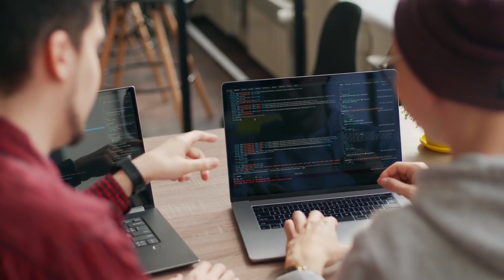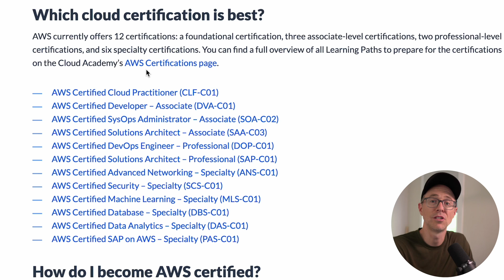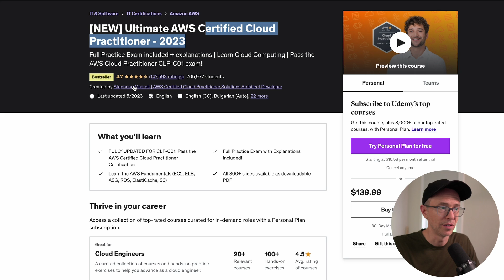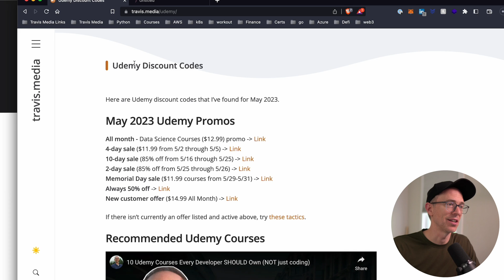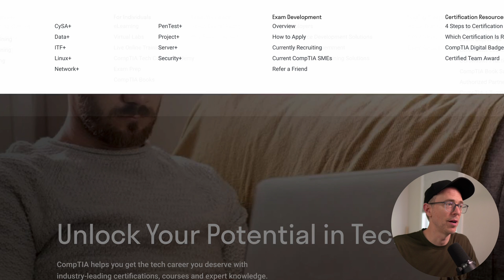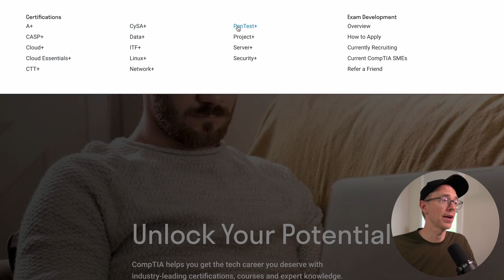Why Self-Taught Developers SHOULD Get Certified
There seems to be a lot of backlash out there about the validity of IT certifications and whether they help you all. Many say they are a waste of time and don't really prove anything.

In this video, I want to talk about it given my experience with getting a few certifications as well as being in the industry 7 years.

I'll give 3 reasons why I think self-taught developers and DevOps engineers SHOULD get certified, offer my suggestions for courses and paths, and end with a few warnings.

What certifications did I miss? Which do you think are valuable? Let's discuss in the comments.

Course recommendations
AWS Cloud Practitioner
AWS Solutions Architect
Azure AZ-900
Azure AZ-104

Timestamps
00:00 Intro
01:39 Reason 1
03:03 Reason 2
03:56 Reason 3
05:16 What certifications?
07:02 What and where to learn?
10:34 Warning 1
11:04 Warning 2
11:38 Warning 3 (important)
12:49 Outro

Learn to Code Blueprints 👉
Learn to Code Web Developer Blueprint
AWS/Python Developer Blueprint